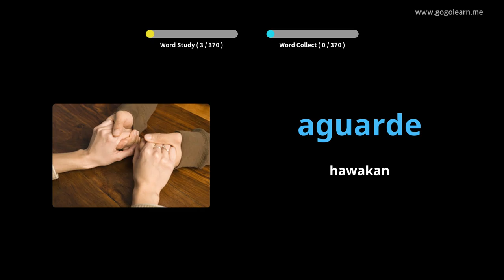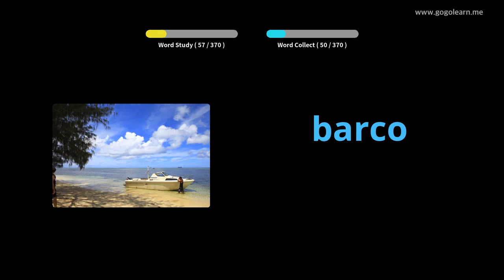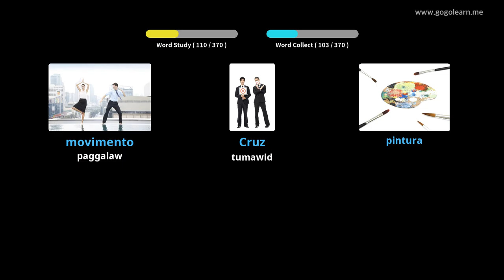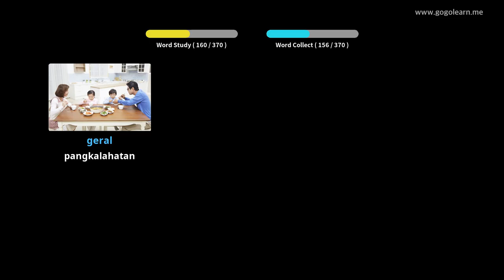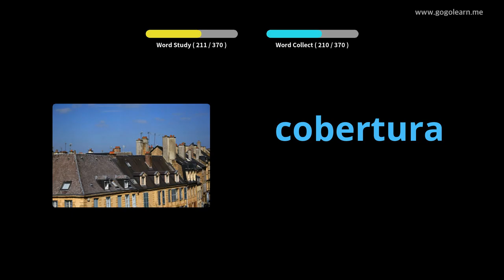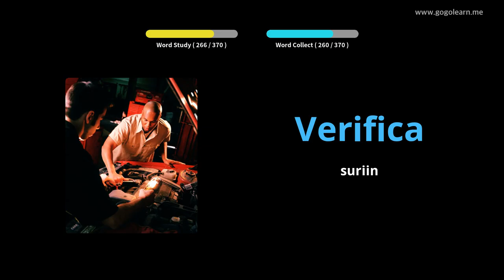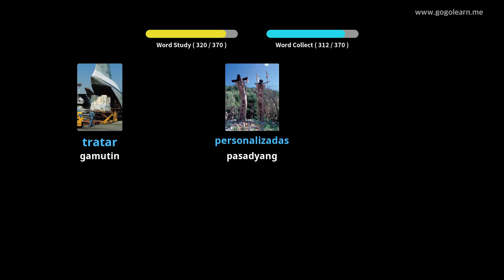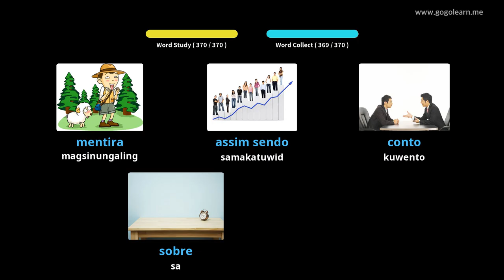Pangalawang Sekondaryong Portuges ng Portuges 2 | Golearn